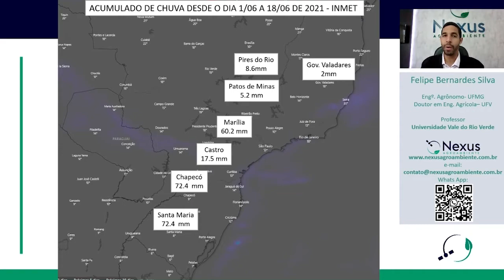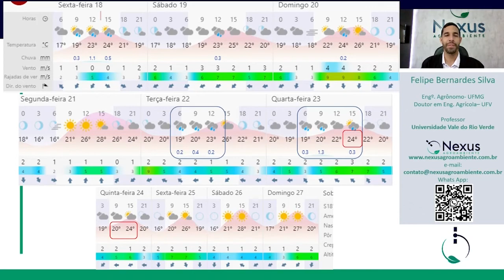Previsão do Tempo - 18 a 25 de junho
O Engenheiro Felipe Bernardes Silva, apresenta a previsão do tempo para os próximos dias (18 a 25 de junho). Fique atento a essas informações, pois são muito importantes para tomada de decisão nas propriedades.